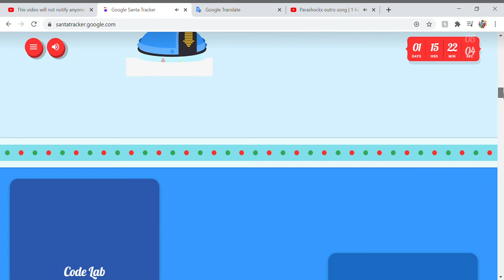If a present misses the sack, the video ends - Google Santa Tracker Present Bounce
how the heck do you beat lvl 3